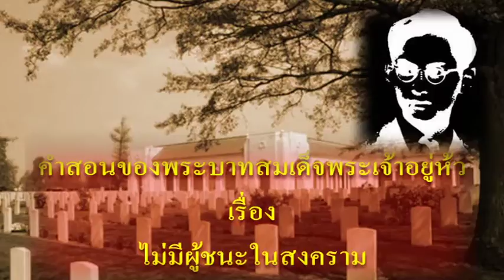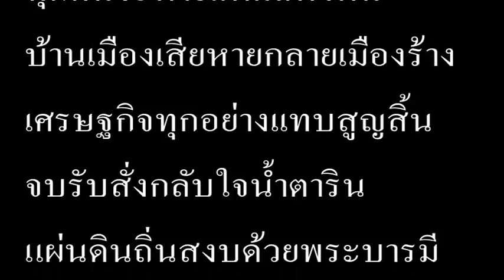ไร้ผู้ชนะ